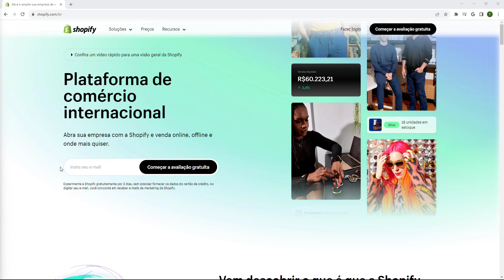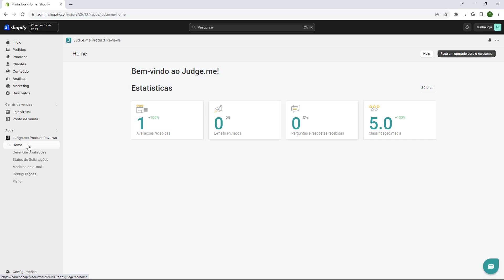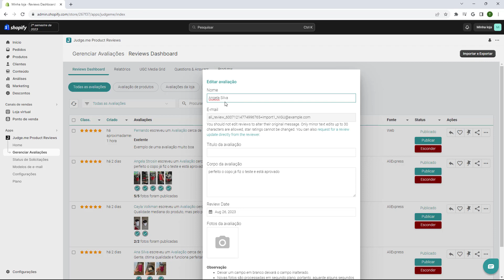EDITAR AVALIAÇÔES ALIEXPRESS SHOPIFY 2023